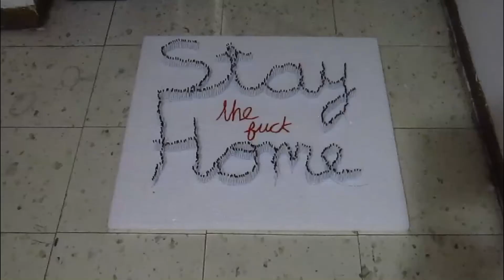Quédate en tu maldita casa, o si no...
Mantén la guardia arriba contra esta vaina. Justo ahora es el momento  más vulnerable. Haz manualidades como esta...